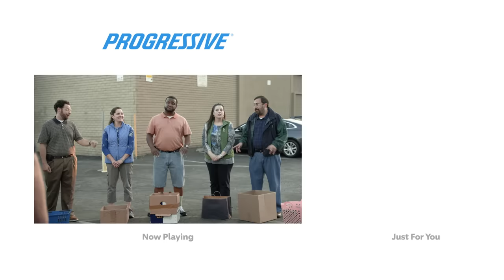Dr. Rick | Letting Go | Progressive Insurance Commercial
These young homeowners who are turning into their parents have been hoarding junk without realizing it. Will a trip to the dumpster with Dr. Rick save the day? All signs point to yes.​

True to our name and to the 33 million+ people we protect 💙
Find out how we can help protect what you care about most: